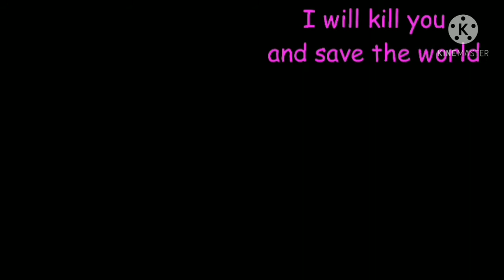Dusttrust sans vs zizzy remastered! [read description]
with the New design of dusttrust, i decided do:
a remastered version of dusttrust sans vs zizzy!

models:

dusttrust sans model by me

the fencing sword and original zizzy model by thanatos.
but idk who remastered zizzy model so i Will credit the person to.

recreation by liam.

Hope u enjoyed this!

i linked my dusttrust sans in my last video i guess.
with his attacks, ULB sans phase 2 and dusttale last genocide dust sans phase 2